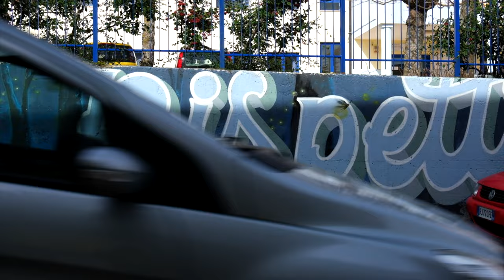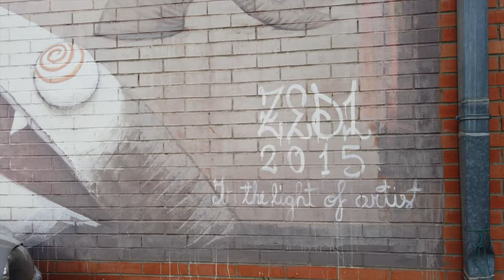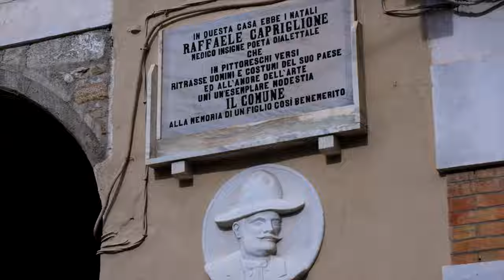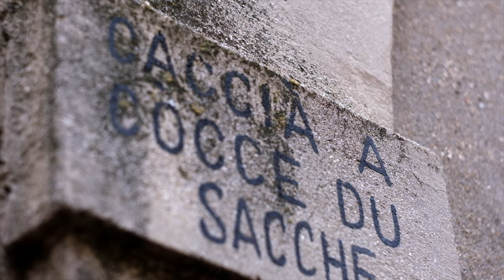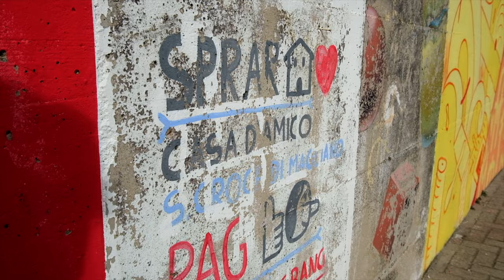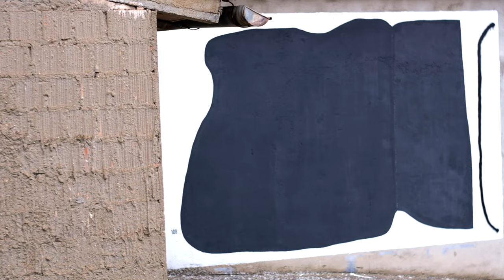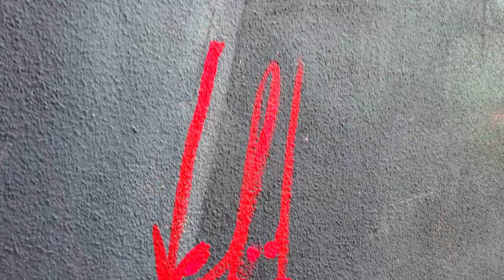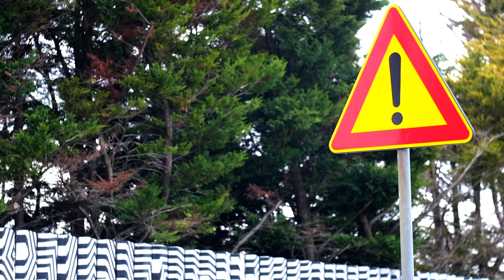Street Art in Molise, un festival ricco di bellezze | Premio Antonio Giordano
Buongiorno e buon pranzo amici del webbe 😁
Oggi vi porto (virtualmente) nella bellissima Santa Croce di Magliano per mostrarvi e sopratutto raccontarvi il Premio Antonio Giordano, un festival di street art che ha le spalle ben sette edizioni.
Per me questa che vi sto mostrando è stata la prima visita e posso affermare con certezza che lo stupore che ho provato durante questa lunga passeggiata è stato enorme.
Ma senza perdermi in chiacchiere voglio ringraziare il Caseificio Valmolise e Pizza Kalò per aver creduto in me e in questo progetto e anche Luca de Scisciolo per avermi aiutato con le riprese, che erano fin troppe da gestire da solo 😂
Ps. Tutte le riprese che riguardano la realizzazione sono a cura di Marianna Giordano, Pasquale Marino e MOTOREFISICO.

Ci vediamo per il prossimo viaggio all'insegna della Street Art 💕💕